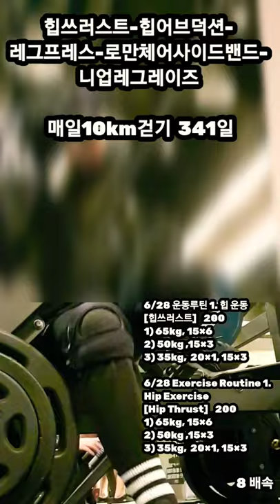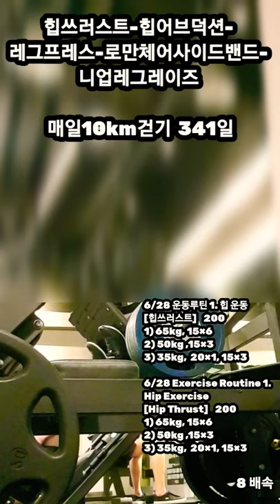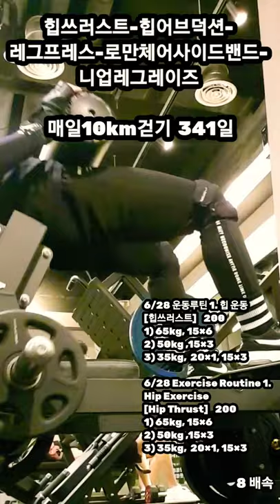[6/28 운동루틴 복부, 힙, 허벅지. 옆구리 운동] Abdominal exercise, Hip exercise, Thigh exercise. Side exercise.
힙쓰러스트-힙어브덕션-
레그프레스-로만체어사이드밴드-

6/28 운동루틴 1. 힙 운동
[힙쓰러스트]  200
1) 65kg, 15×6
2) 50kg ,15×3
3) 35kg,  20×1, 15×3

6/28 Exercise Routine 1.
Hip Exercise
[Hip Thrust]  200
1) 65kg, 15×6
2) 50kg ,15×3
3) 35kg,  20×1, 15×3

6/28 운동루틴 2. 힙운동
[힙 어브덕션]  75
75kg, 15×5

6/28 Exercise Routine 2.
Hip Exercise
[Hip Abduction]  75
75kg, 15×5

6/28 운동루틴 3. 허벅지 운동
[레그프레스]  75
75kg, 15×5

6/28 Exercise Routine 3.
Thigh Exercise
[Leg Press]  75
75kg, 15×5

6/28 운동루틴 4. 옆구리 운동
[로만체어사이드밴드]  45
15×3

6/28 Exercise Routine
Side Exercise 4.
[RomanChair Sideband]  45
15×3

6/28 운동루틴 5. 복부 운동
[니업레그레이즈]  150
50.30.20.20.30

6/28 Exercise Routine 5.
Abdominal exercise
[Knee up Legraise]  150
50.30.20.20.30